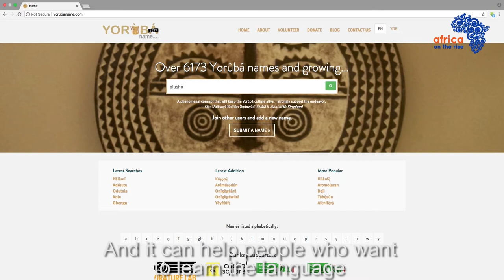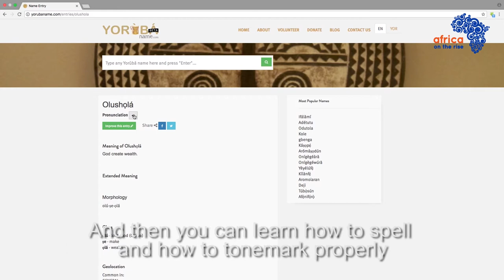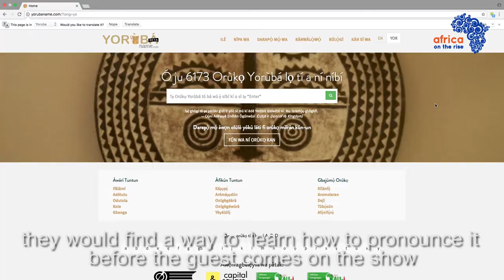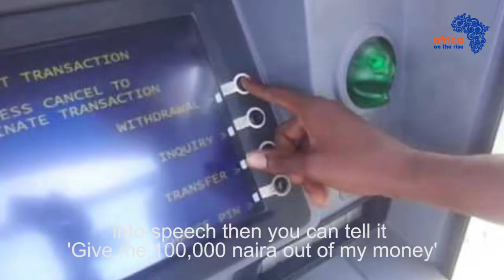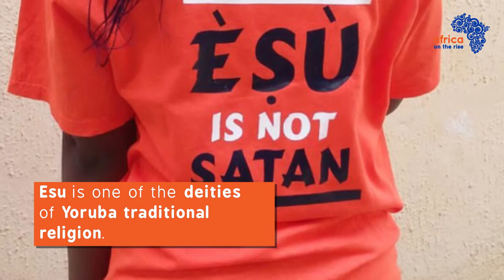Africa OnTheRise Features Kola Tubosun, Founder of YorubaName.com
Kola Tubosun is the Founder of YorubaName.com, an online intervention to preserve and document all Yoruba names. He is a Fulbright Fellow and a recipient of the Premio Ostana prize for Mother Tongue literature. He also won the CNN blogger award in 2015. In 2014, he corrected the translation of ‘Esu’ on Google Translate.